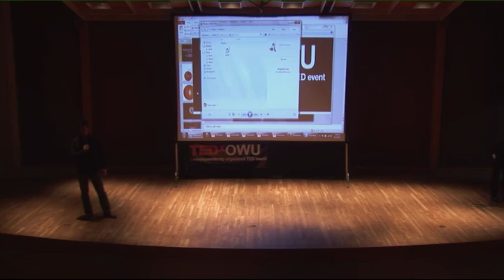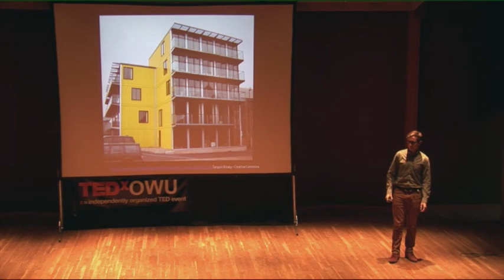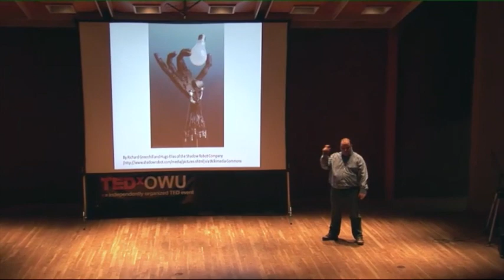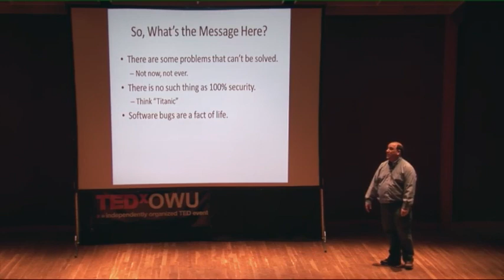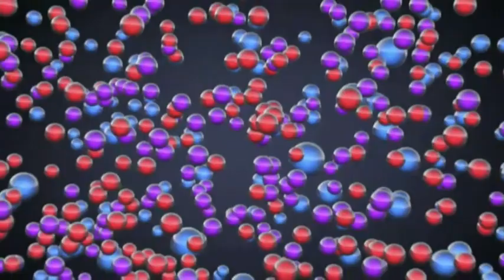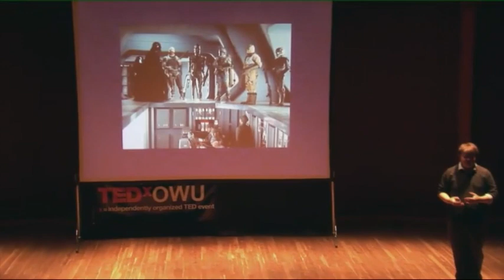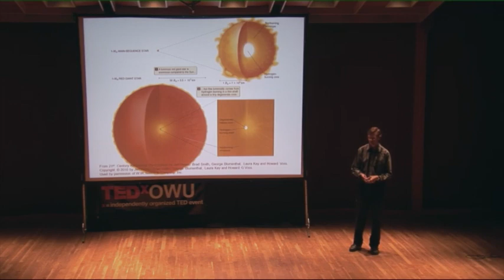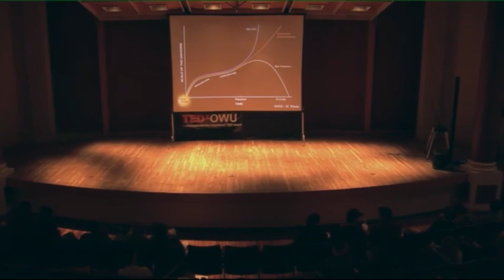Saturday, April 13, 2013: TEDxOWU TED Talks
Location: Jemison Auditorium